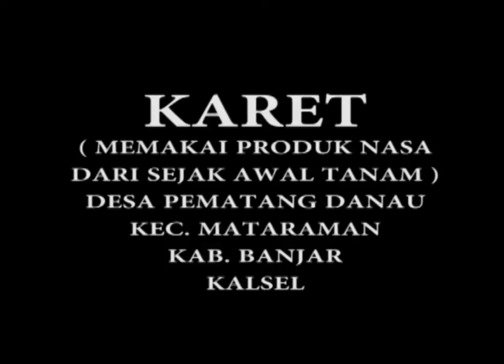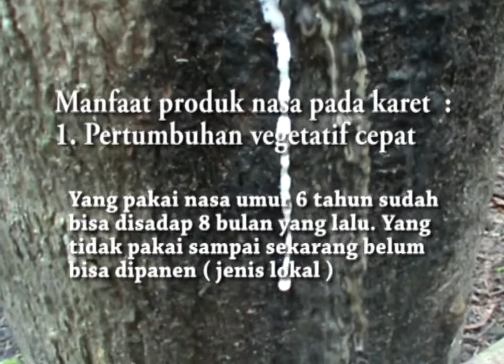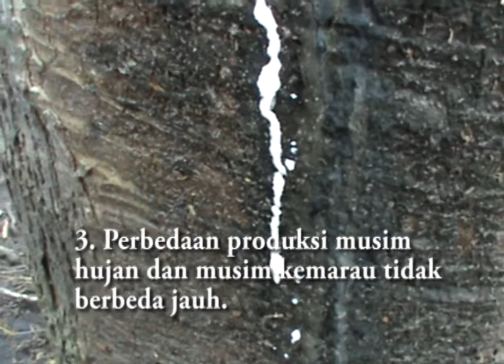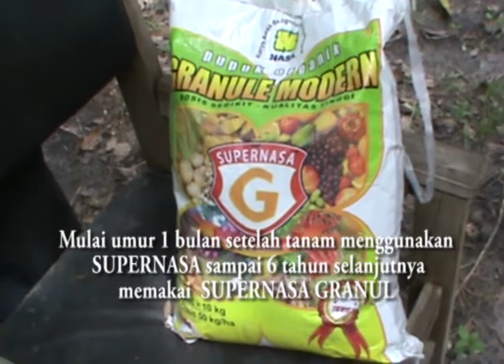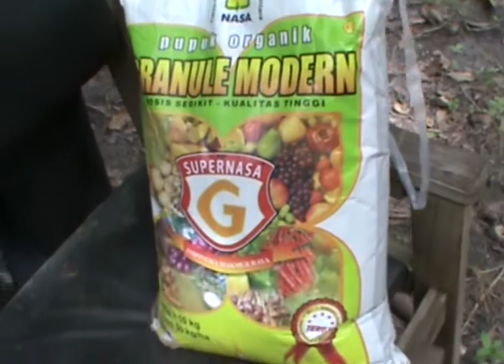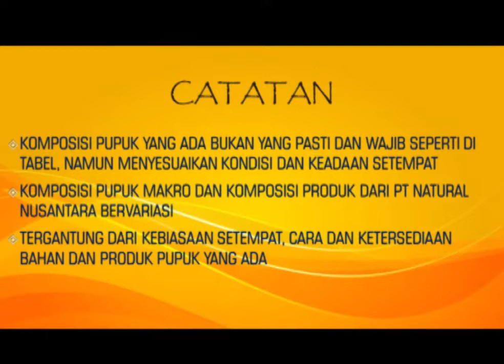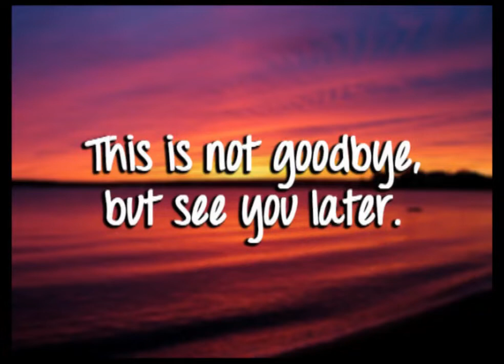KESAKSIAN KARET DENGAN TEKNOLOGI NASA DARI AWAL TANAM, KALSEL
Lebih cepat dideres, fase trek getah tetap mengalir, Kulit batang lunak, getah pun melimpah